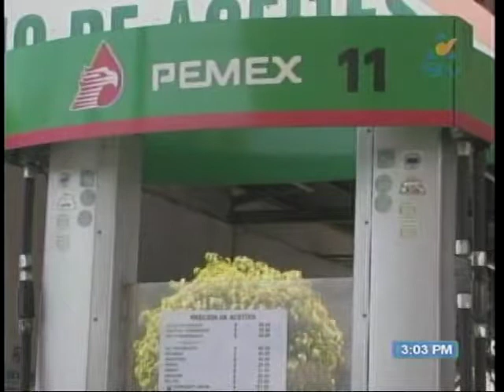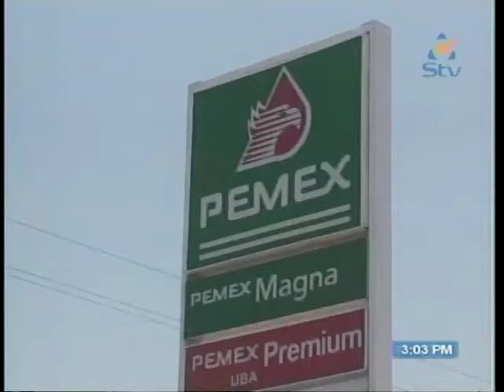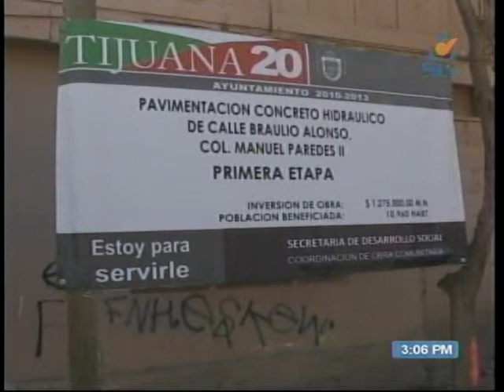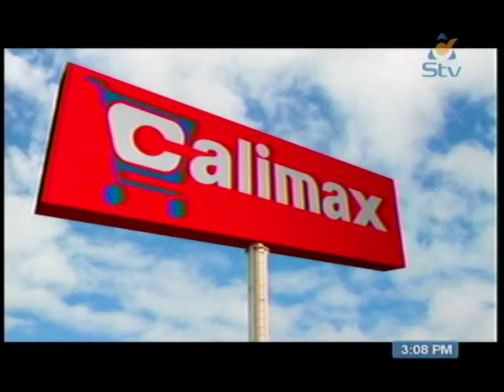Noticiero Síntesis Tarde 17 Ene 11